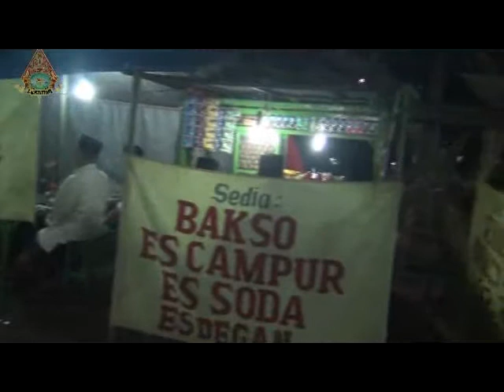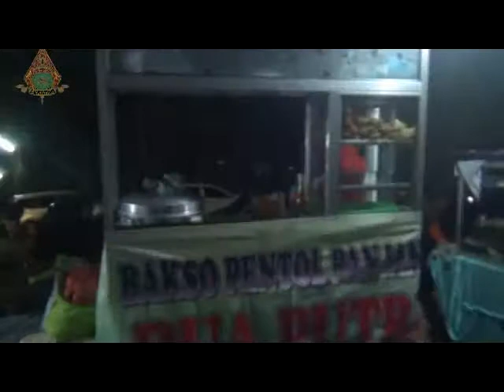31 Fatser adalah Banser Waanita kayak Polwan